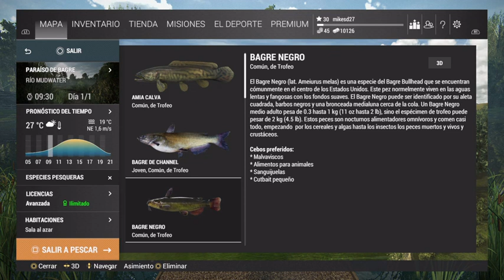Fishing Planet 6° Episodio 2° Trucco per pescare Grossi Pesci Gatto !!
Ecco un nuovo trucco per catturare i Pesci Gatto più grossi.